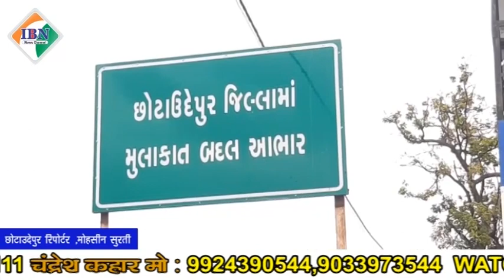छोटा उदयपुर जिला तालुका विकास के भाग रूप 40 करोड़ के रोड निर्माण के लिए तंत्रको मंजूरी